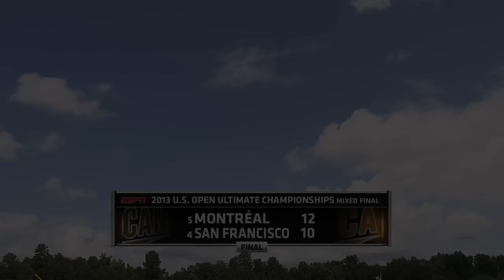Recap of Mischief v. Odyssee: 2013 U.S. Open Mixed Final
Recap of the Mixed Division Final between San Francisco Mischief and Canada Odyssee at the 2013 U.S. Open Ultimate Championships in Raleigh, NC.